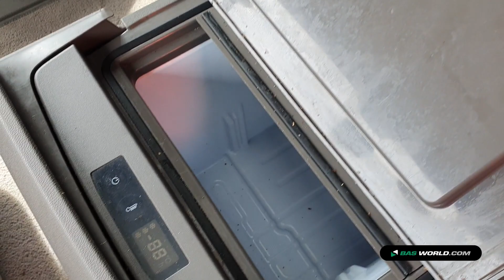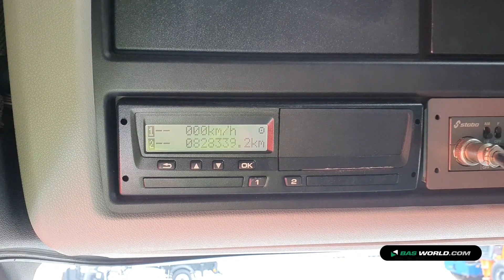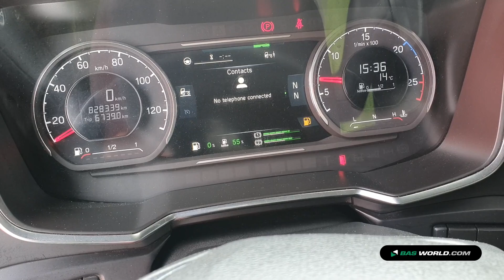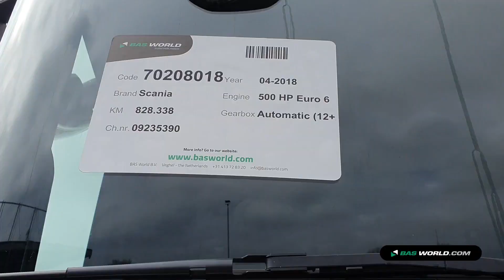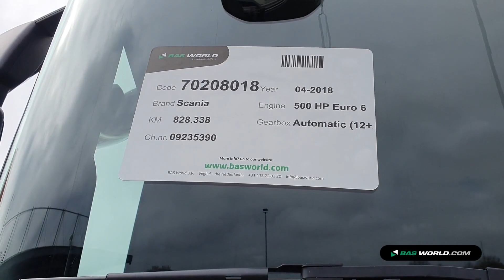70208018 Scania R